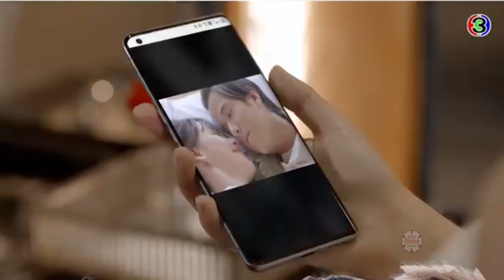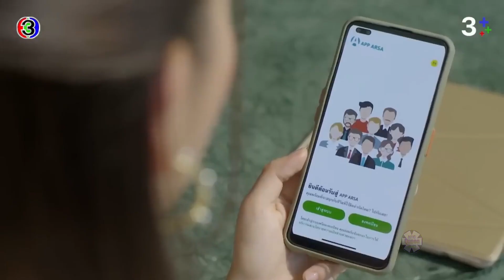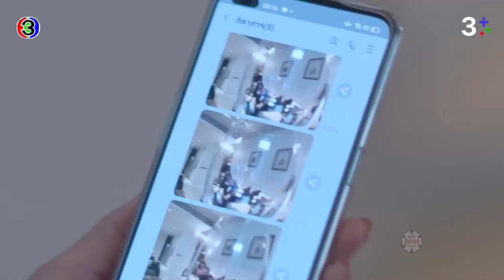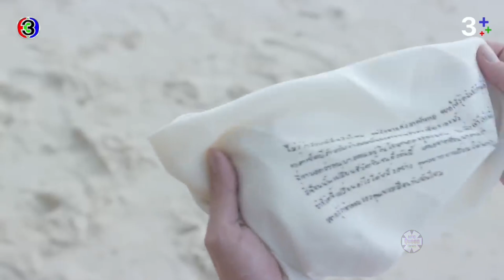Tập 7-8 Bad Romeo - Là Em. Cuộc gặp sau 7 năm. Mario thoát nghèo. Yaya Urassaya bị ngược tơi tả